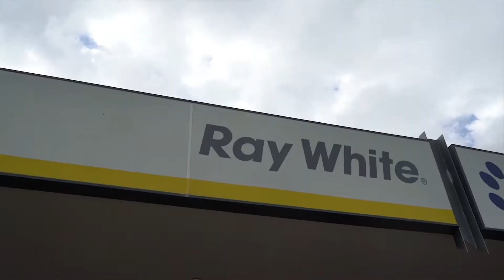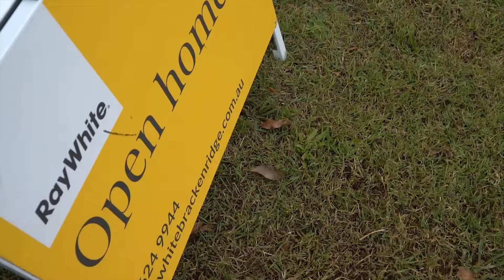A saturday of Open Homes With Roxanne Paterson